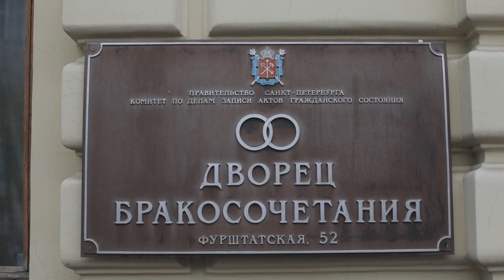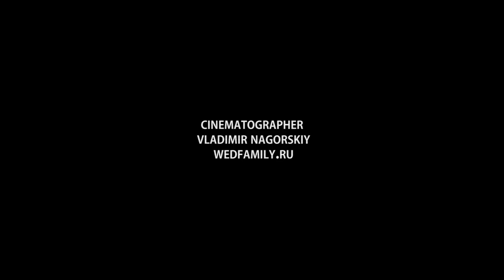ФОТОГРАФ СПб / ВИДЕО | Снимаю в Санкт-Петербурге.Фото и Видеосъёмка - Свадеб, love-Story семейный